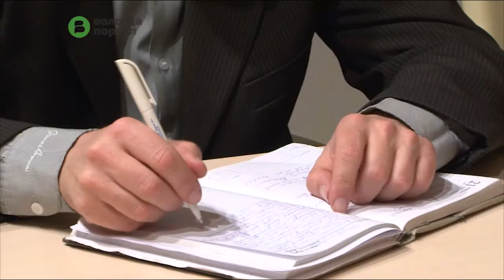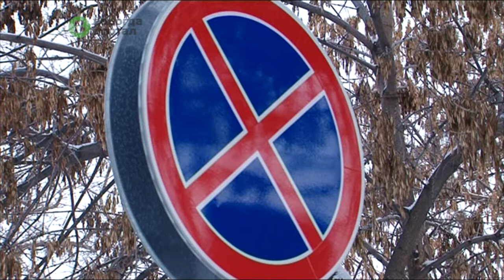Проблему загруженности улиц Вологды решают городские власти вместе с общественностью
Один из возможных вариантов решения проблемы -- организация платных парковочных мест. Это поможет оптимизировать пространство для стоянки автомобилей и увеличить количество пешеходных зон.